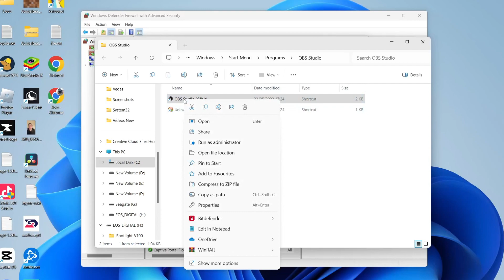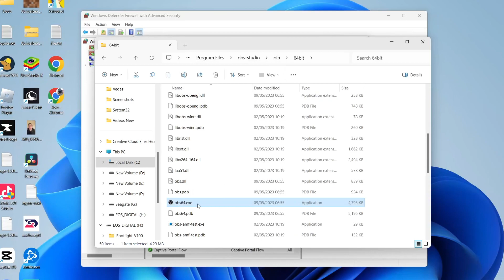How To Block Program From Accessing Internet In Windows 11 - Full Guide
Learn how to block program from accessing internet in windows 11 in this video.

GuideRealm